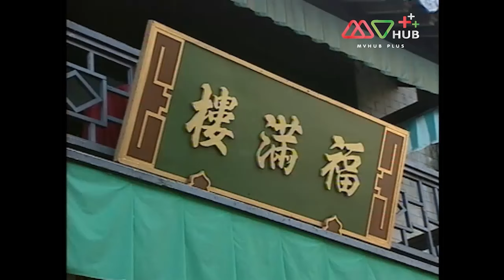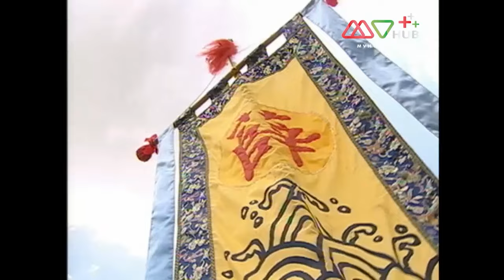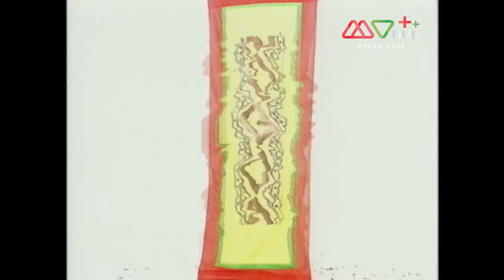TVB ประวัติศาสตร์ โรแมนติก |ซิติงซานยอดขุนพลคู่บัลลังก์ [พากย์ไทย] EP. 7|ชุนชวน | TVBLoveSeries|HD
รวมทุกตอนของ ซิติงซานยอดขุนพลคู่บัลลังก์
TVB ประวัติศาสตร์ โรแมนติก ซิติงซานยอดขุนพลคู่บัลลังก์

ฝานหง แม่ทัพแห่งเมืองซีเหลียง ยกบุตรสาว ฝานหลีฮัว (ซุนซวน) ให้แก่แม่ทัพใหญ่หยางฝาน (เจิ้นเว่ยเฉียน) แต่ในวันแต่งงาน หลีฮัวหนีออกจากบ้านเพื่อตามหาขุนศึกชุดขาว เนื้อคู่แต่ปางก่อนตามที่อาจารย์ของเธอได้ทำนายไว้ ขณะเดียวกัน เซี๊ยะเยิ้นกุ้ย (ซึซิว) แม่ทัพแห่งเมืองต้าถัง ยกทัพมาตีเมืองซีเหลียง หลีฮัวจึงกลับไปช่วยบิดาทำศึก และเธอก็ได้พบกับขุนศึกชุดขาวซึ่งแท้จริงคือ ติงซาน (หม่าเต๊อะจง) บุตรชายของเซี๊ยะเยิ้นกุ้ยนั่นเอง เมื่อติงชานหนีกลับต้าถัง หลีฮัว จึงตามไปและรู้ว่าติงซานชอบพออยู่กับเฉิงจิงติง (เจียงจื่อหนี) ส่วนตัวเธอก็ไม่เป็นที่ยอมรับของตระกูลเซี๊ยะ ทว่าจักรพรรดิต้าถึงเห็นว่าหลีฮัวมีประโยชน์ต่อแผ่นดินต้าถัง จึงบัญชาให้ติงซานแต่งงานกับหลีฮัว ในวันวิวาห์ของพวกเขา แม่ทัพหยางฝานยกทัพมาประชิดเมื่อต้าถัง

นำแสดงโดย : ชุนชวน, หม่าเต๊อะจง, ลือชิ่ว, เจียงจื่อหนี, หลอมิ่งจวง, หลี่เจียเชิน, ไอวเชี่ยนยี่, หลอกั๊วะปัง